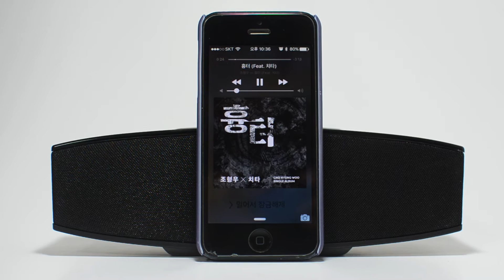제이비랩 빅뱅 블루투스 스피커 음질 테스트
스마트폰과 연결된 제이비랩 빅뱅 블루투스 스피커의
실 사용을 통한 음질 테스트입니다.